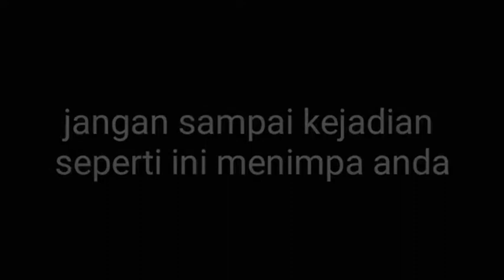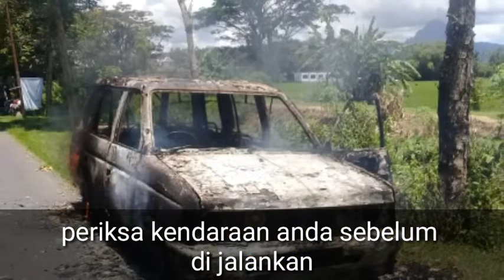penyebab terjadinya kebakaran pada mobil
Berhati hati dan waspadalah jika anda mengendarai mobil,  pastikan di periksa dulu kelayakan mobil tersebut,
Contohnya: di periksa air radiatornya cukup apa tidak,
Oli mesinnya, dan yg terpenting pastikan tidak ada kabel yang lecet yang bisa menyebabkan tetjadinya konseleting listrik,  dan yang terakir,  pastikan tidak ada kebocoran pada bahan bakar
Sy asnaproy... .salam excavator
Trimakasih

Tonton juga video kami yg lain :